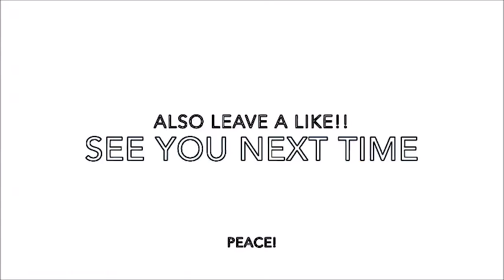For Jack. THIS IS THE BEST THING EVR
BEST CONTENT I HAVE EVR MADE BOIIIIIIIIIIIIIIIIIIIIIIIIIIIIIIIIIIIIIIIIIIIII